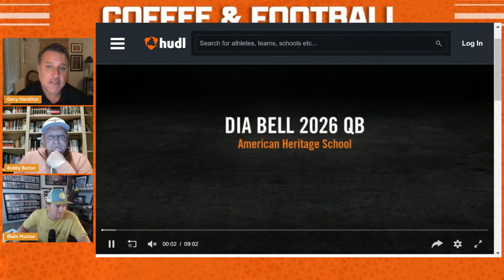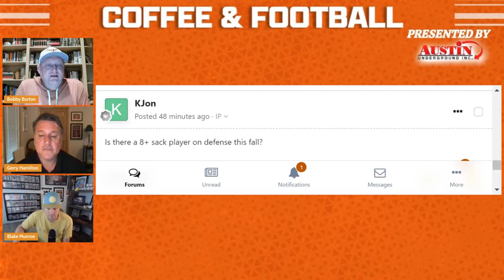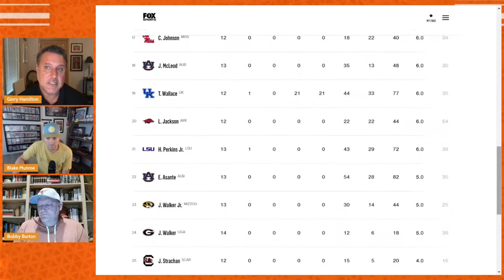OTF Today - March 20 | Spring Practice Underway | Texas Longhorns Football